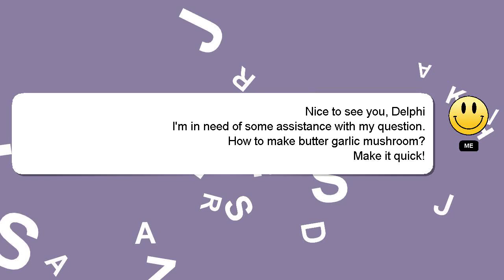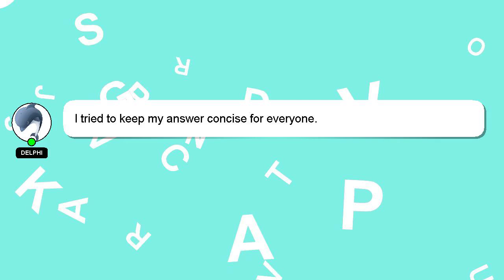How to make butter garlic mushroom?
A short overview of who I am, Greetings, my name is Delphi. I am available to help you find solutions to your inquiries. - How to make butter garlic mushroom?

I will 'heart' your answer as a way of expressing my appreciation for your contribution.

*2 What we are experimenting :*